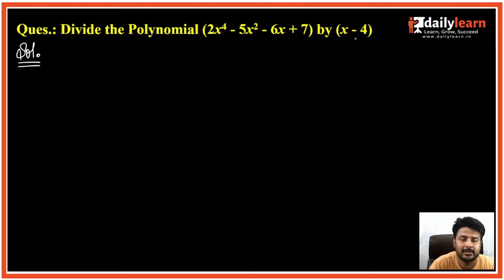division of polynomials | how to divide a polynomial by another polynomial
DailyLearn is an EdTech​ platform focused on providing affordable access of quality education to all, LIVE​ online courses in local languages for state board school students, across various science and commerce subjects such as Mathematics, Physics​, Chemistry, Biology, Accounts, Economics, Business Studies and English. Aided by the best & experienced teachers, we help you learn better, grow and succeed. We bring the coaching experience to the comfort of your homes and mobiles.

Offered Classes:
⭐Class 9th to Class 12th, LIVE online courses

Offered Subjects:
1. Mathematics
2. Science (Physics, Chemistry, Biology)
3. English
4. Commerce (Economics, Accounts, Business Studies)

Why choose DailyLearn?
⭐A team of experienced teachers
⭐In-depth LIVE classes
⭐LIVE Doubt Clearing Sessions
⭐Sample papers (Video Solutions)
⭐Solving Important Questions for Board Exams

long division of polynomials,division of polynomials class,division of polynomials, synthetic division of polynomials, division of polynomials class
polynomial divide calculator
polynomial divided by binomial
polynomial divide class 9
polynomial divided by monomial
polynomial divider with steps
polynomial divided by quadratic
polynomial dividend calculator
polynomial divide polynomial
polynomial divide binomial
polynomial division
polynomial division calculator with steps
polynomial division worksheet
polynomial multiplication divide and conquer
polynomial multiplication divide and conquer code
polynomial evaluation divide and conquer
polynomial divide by a variable
divide polynomial by a monomial
divide polynomial by a monomial calculator
polynomial multiplication naive divide and conquer
divide a polynomial
a polynomial divided by a polynomial is a polynomial
a polynomial divided by a polynomial is always a polynomial
a polynomial dividend
a polynomial is divided by x-1 and x-2
a polynomial is divided by x
a polynomial px when divided by x-1
a polynomial of degree divide
a quadratic polynomial when divided by x+2
polynomial divided by polynomial
polynomial divided by binomial calculator
polynomial divided by trinomial
polynomial divided by monomial worksheet
polynomial divided by polynomial calculator
divide polynomial calculator with steps
long divide polynomial calculator
divide polynomial fractions calculator
divide polynomial functions calculator
divide polynomial by complex number
divide polynomial expressions calculator
polynomial divide definition
polynomial division divide by zero
divide polynomial by divisor
polynomial divide equation
divide polynomial example
how to divide polynomial expressions
divide each polynomial by the binomial